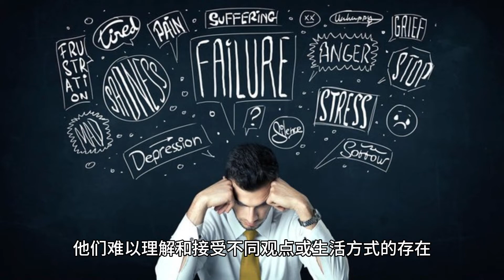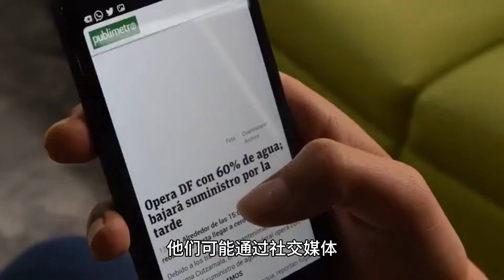易产生仇恨的人与他的情緒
中國人說的，

君子不記仇，小人才記仇。記得仇恨傷了別人，更傷了自己，有了仇恨，整天悶悶不樂，有啥好玩，人要活得輕鬆自在，就要消掉仇恨。

求實者